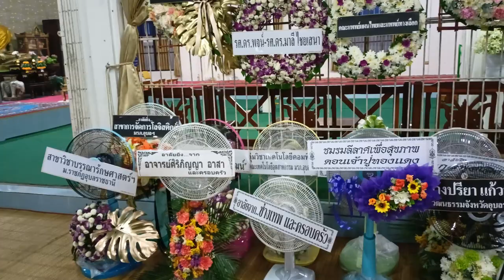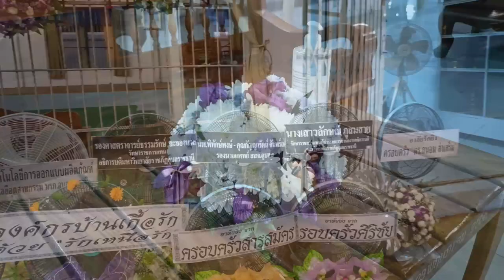พิธีบำเพ็ญกุศลศพนายสมชัย เหล่าศิริ ณ ศาลาบำเพ็ญบุญ วัดปทุมมาลัย # 2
กำหนดการพระราชทานเพลิงศพ
นายสมชัย เหล่าศิริ
วันพฤหัสบดีที่ 29 ธันวาคม พ.ศ. 2565
ณ เมรุวัดปทุมมาลัย ตำบลในเมือง อำเภอเมือง จังหวัดอุบลราชธานี

ตั้งศพบำเพ็ญกุศล ณ ศาลาบำเพ็ญบุญ วัดปทุมมาลัย

เวลา 18.00 น. พิธีพระราชทานน้ำหลวงอาบศพ

เวลา 13.00 น. เคลื่อนศพไปสู่เมรุวัด
จึงขอเรียนเชิญญาติมิตรและท่านที่เคารพนับถือ ไปร่วมเป็นเกียรติแก่ผู้วายชนม์

รายนามเจ้าภาพ

นางแจ่มใส  เหล่าศิริ  ภรรยา
นางสาวอัจฉริยา เหล่าศิริ - นายมานิตย์ เกียรติกำจายขจร บุตรสาว - บุตรเขย
นายอนุชิต - นางณัฐยา เหล่าสิริ บุตรชาย - บุตรสะใภ้
นางสาวไตรสุดา เหล่าศิริ - นายณัฐพล พลบำรุงวงศ์ บุตรสาว - บุตรเขย
นางสมจิตร สำเริง พี่สาว
นางอุไรวรรณ ส่งเสริม พี่สาว
นางสาววันทนี เหล่าศิริ น้องสาว
พร้อมด้วยบุตรหลานและญาติพี่น้องทุกคน
(เจ้าภาพขออภัยหากมิได้เรียนเชิญด้วยตนเอง)